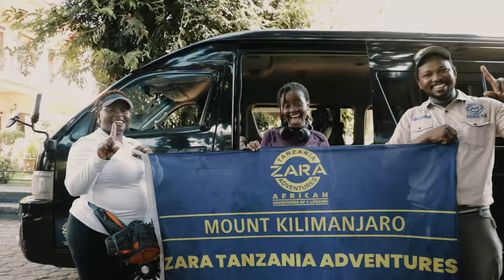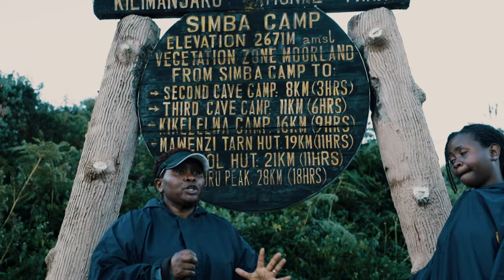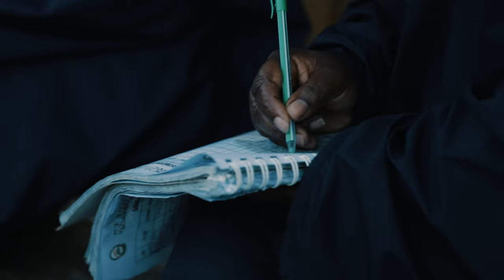Day 01; Mt.Kilimanjaro trekking challenge via Rongai route1st March- 6th March 2024....